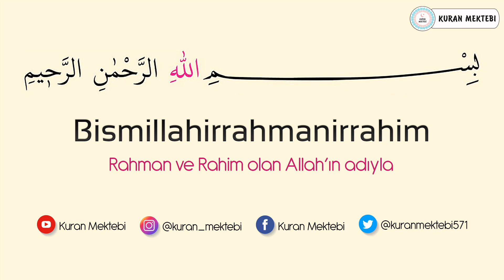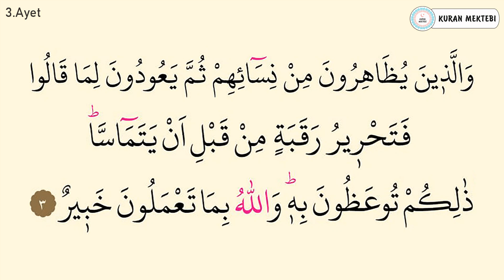Mucadele suresi ezberle her ayet 10 tekrar (1-3 ayetler)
Mucadele suresi ezberle Mishary Rashid al Afasy videomuzda mucadele suresi ezberlemek için 10 tekrar şekilde hazırlanmıştır mucadele suresi ezberleme kolay olmaktadır bu şekilde yeni ezberleyenler için özellikle önerilebilir, videomuzda Kuran ezberleyip mucadele suresi kolay ezberleme yapabilirsiniz, diğer sure ezberle videolarımız için kanalımızın oynatma listeleri bölümüne bakabilirsiniz.

Memorize surah al mujadilah it was edited as 10 repetition for memorizing surah al mujadilah in video that called Mishary Rashid al Afasy.it's easy to memorize surah al mujadilah.Especially,it can be suggested in this way for elementary.You can memorize quran easily with memorizing surah al mujadilah.You can look at playlist of the channel for other videos that called memorize a surah